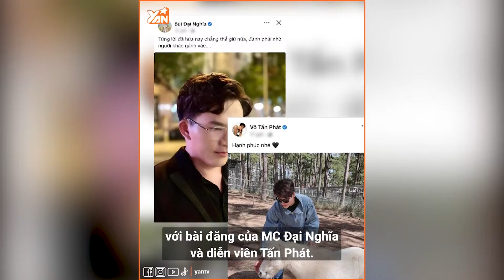ĐẠI NGHĨA ăn chay trường, từng muốn bỏ nghề để đi tu: CĐM nghi vấn đã chia tay với VÕ TẤN PHÁT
MC Đại Nghĩa và diễn viên Tấn Phát là cặp đôi được nhiều người quan tâm, vướng nghi án có mối quan hệ trên mức tình bạn. Cả hai luôn thân thiết và đồng hành với nhau trong các sự kiện. Song, người hâm mộ đang hoang mang trước thông tin cặp đôi đã đường ai nấy đi.

Hãy theo dõi Yan trên:
✔️Youtube Yan News :